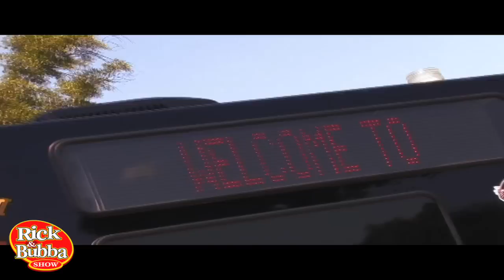Stadium Fest Highlights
With the inaugural Stadium Fest, we tried to capture the thousands that turned out to enjoy a good time with the good news with great entertainment.